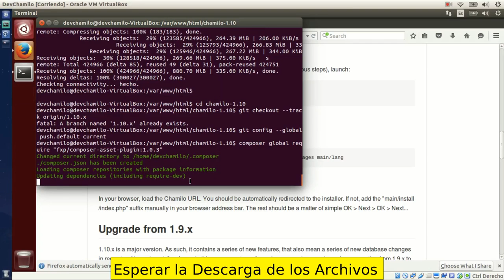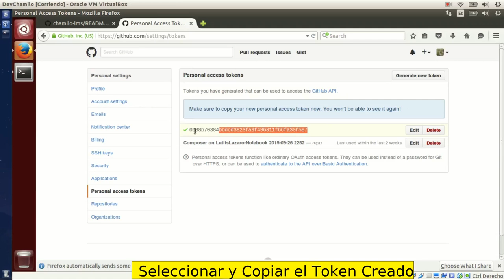Desarrollo con Chamilo LMS paso 4: Actualización de Composer para Proyecto Chamilo 1.10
Aquí se muestra como realizar la actualización de dependencias de Composer, además se muestra como crear el Token de acceso para continuar con la actualización, el tiempo para terminar la descarga también dependerá de ti conexión a Internet.

Video desarrollado en colaboración con el Centro de Investigación en Matemáticas (CIMAT), A.C. Unidad Zacatecas